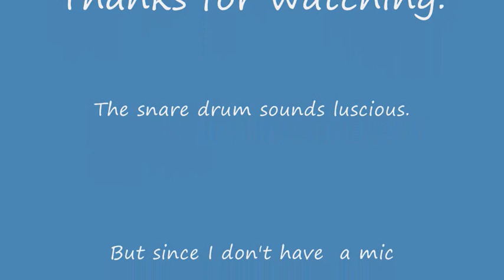My snare drum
My snare drum 14" x 8" birch, 7mm thick,
Made more of less from scratch on my part as a fun project.
This was my fist build and I couldn't be happier; it's a gorgeous snare drum to see in person and sounds fantastic.
The size was inspired by Danny Carey (tool) 's sig. snare drum but being birch I felt 7mm was a good thickness.
 I won't go through all the steps I took in the description but if you do have any questions then please feel free to message me and I'll do my best to answer.
 I think I'm starting to go on a bit so please enjoy the photo diary of what was a pleasure to make.
Backing music; Coldplay - Don't Panic.
Thanks
-Lewis.